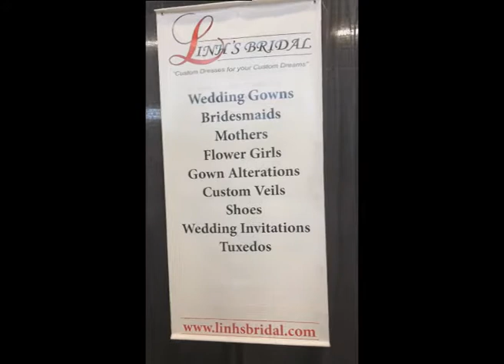LinhsBridal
Linh's Bridal is highlighted in this clip from the Oklahoma Bridal Show July of 2018. Linh's makes exquisite gowns for brides and has rave reviews of her work  You can find her at LinhsBridal.com